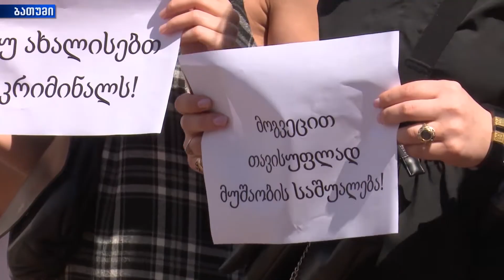აქცია გაიმართა დღეს ბათუმშიც